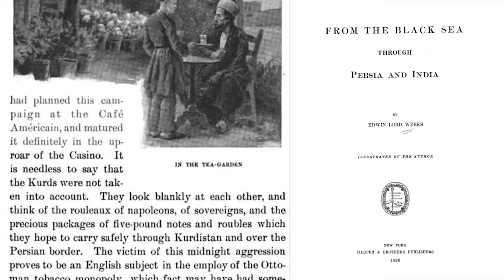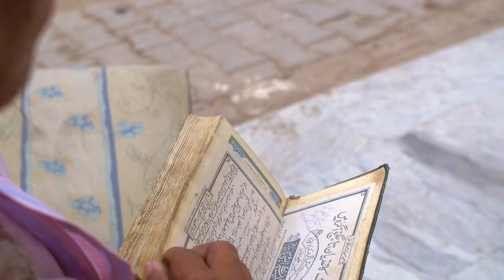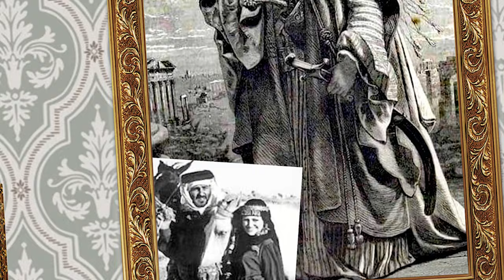Orientalism - Episode 3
Tom Davies and Nick Ranieri, the minds behind The West, venture to east for an exploration of Western artists in Arabia, the Sahara, Persia, and India.

Music Attributions below:

Mark Wilson X
Source: Free Music Archive

Turku, Nomads of the Silk Road

Track: Arabian Violin [Islamic Music] by MokkaMusic / Timeless ©

[audio source -) © / @zenfulnocopyrightmusic